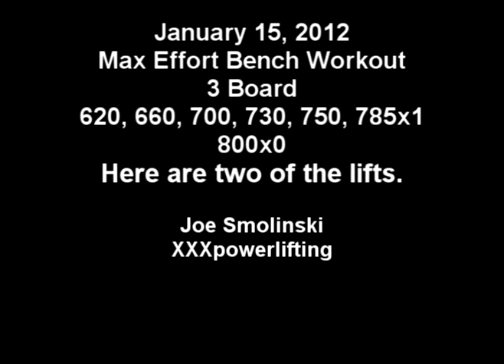2 lift composite to 3 board 750/770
The day was good.  770 was a 5# PR, then hit a 785 (20# PR), got 800 half way.  800 will fall soon. this will make my 600 opener feel EASY